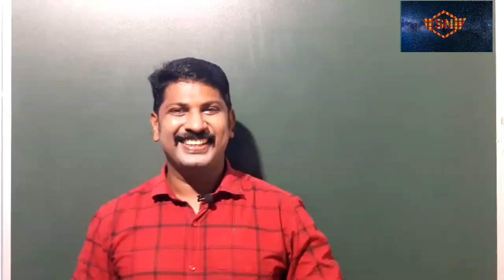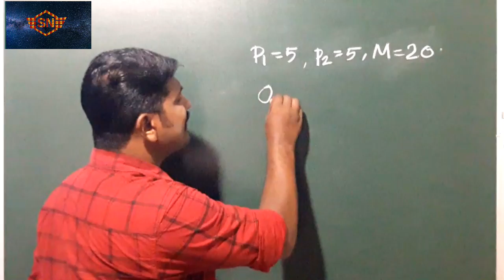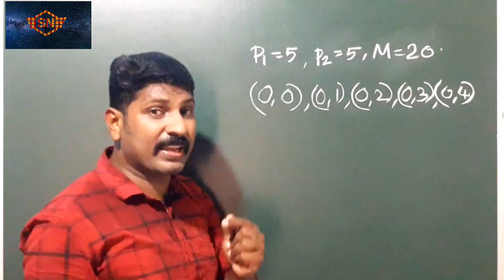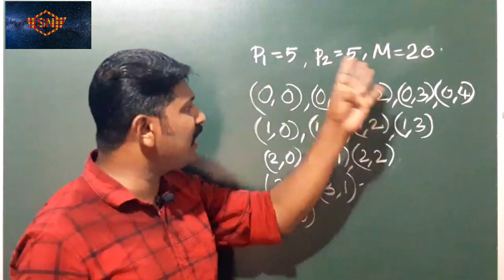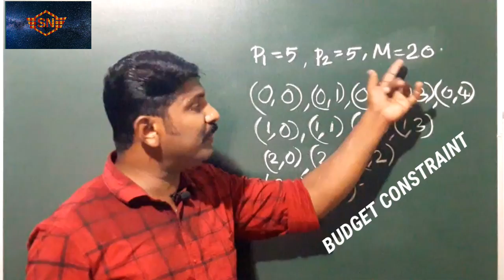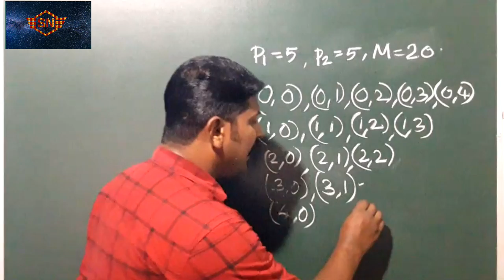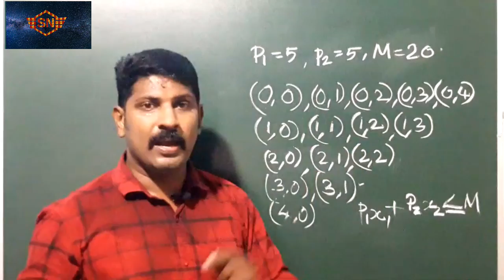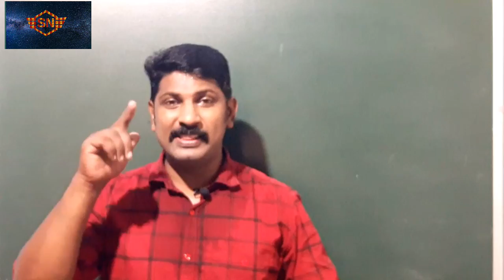HOW TO PREPARE BUDGET SET|| Part-6|| THEORY OF CONSU. BEHAVIOUR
THIS IS IS USEFUL FOR THE STUDENTS IN PLUS TWO COMMERCE OR HUMABITIES GROUP.THIS TOPIC INCLUDED IN THE SECOND CHAPTER MICRO ECONOMICS.
CONSUMER'S BUDGET, BUDGET SET, BUDGET CONSTRAINT.